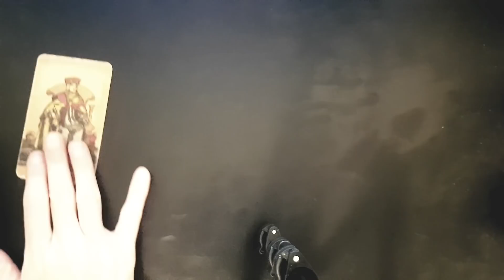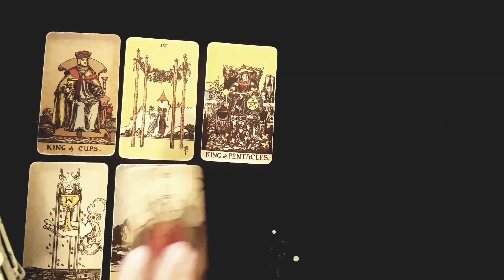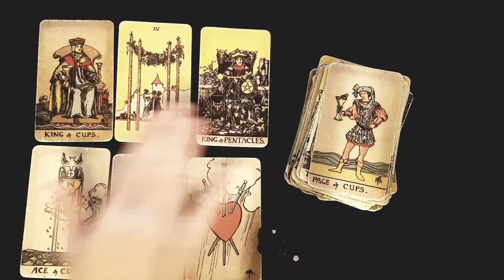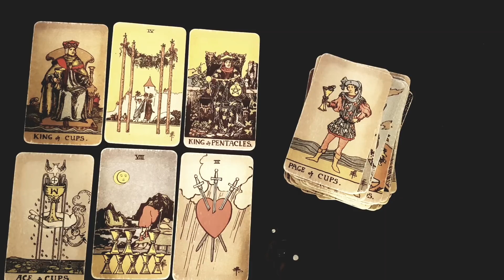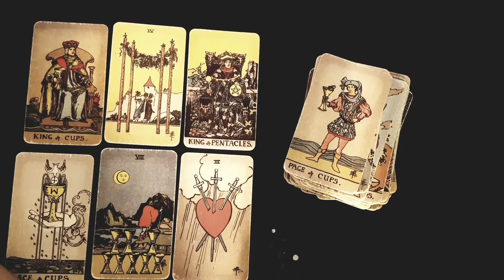CAPRICORN~ I JUST *HOPE* YOU'RE PREPARED TO HEAR THIS! 😱... WEEKLY LOVE TAROT READING 7-13 FEB 2022